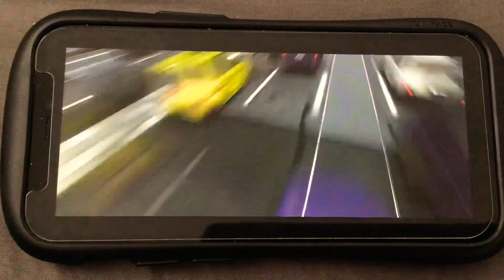Big Hero 6 Baymax Is Back